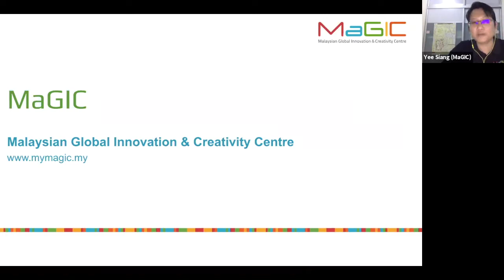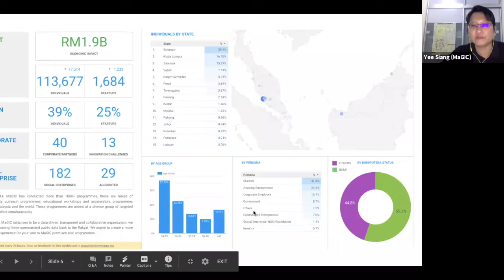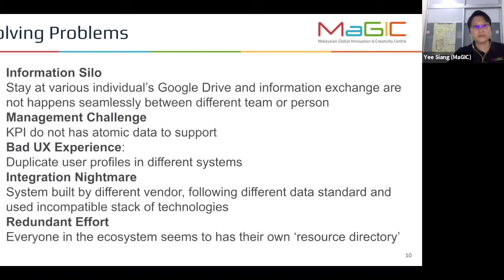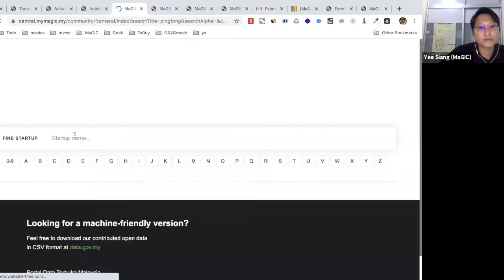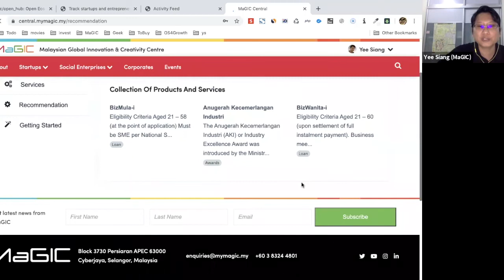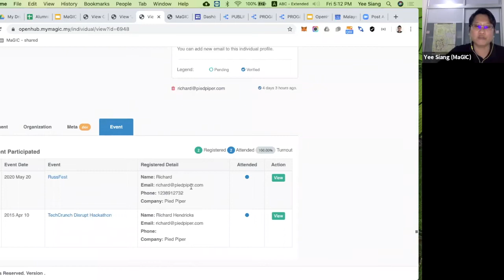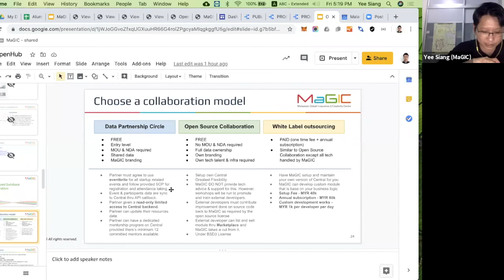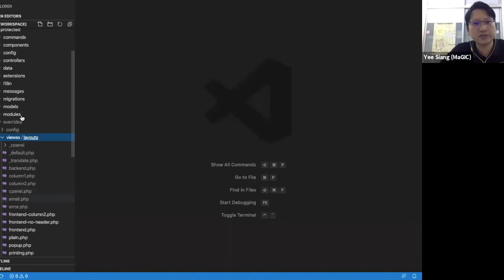Application Best Practice with MaGIC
Startup Commons is building the world's first, open standards based best practices library to support innovation entrepreneurship ecosystem builders and operators globally. In this video, we are sharing an application best practices by MaGIC, that is called OpenHub, an open source startup ecosystem management tool to keep data up to date in one place.